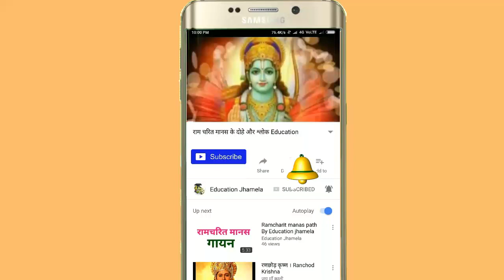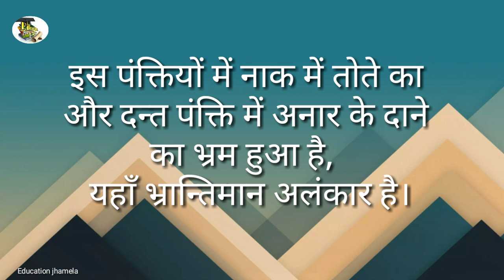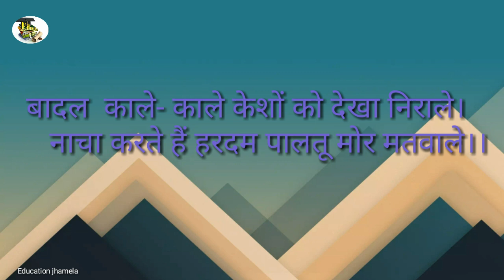भ्रांतिमान अलंकार की परिभाषा उदाहरण सहित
भ्रांतिमान अलंकार की परिभाषा उदाहरण सहित बताया गया है